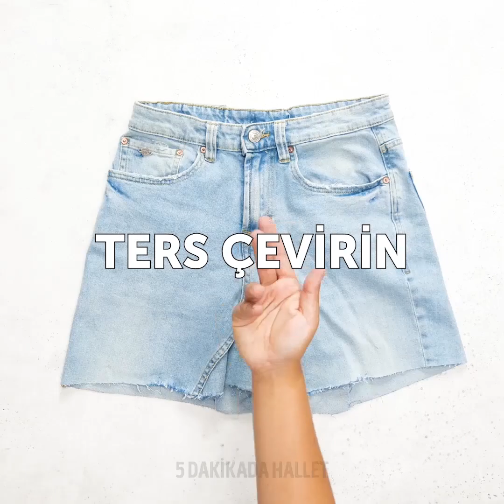ESKİ GİYSİLERİNİZE İKİNCİ BİR ŞANS VERECEK 37 TÜYO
ZAMAN BİLGİLERİ:

0:07 – Kotları dönüştürmenin dahice yolları

1:37 – Pantolonlarınızı kesmeden veya dikmeden nasıl kısaltırsınız

1:53 – Kendin yap önlük

4:57 – Eski giysileri kullanarak kendi çantanızı nasıl yaparsınız

7:19 – Sevimli dantelli pantolonlar

7:37 – Nakışla müthiş tamir yöntemleri

7:50 – Sıradan ve sıkıcı giysileri dönüştürmenin harika yolları

8:50 – Erkek gömleği nasıl giyilir

11:11 – Büyük beden bluz giymenin kolay yolları